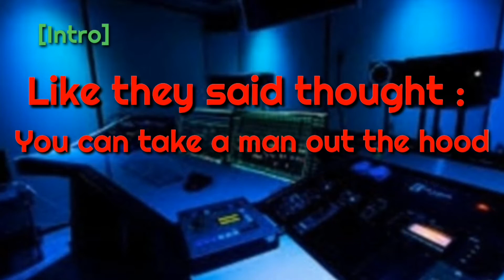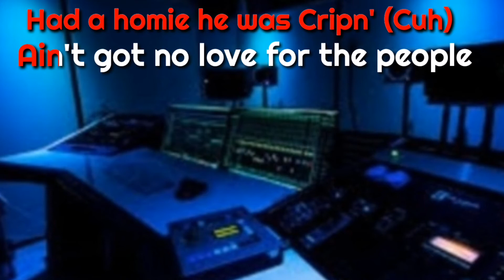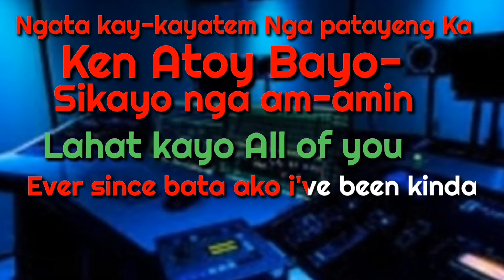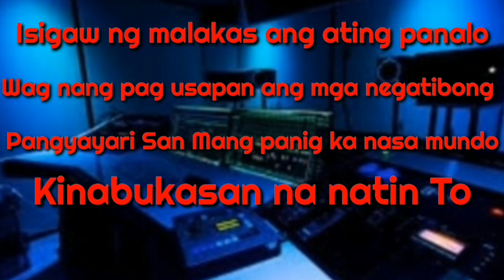PANALO 🇵🇭 NO COPYRIGHTS With Lyrics Song By EZ MIL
Panalo with Lyrics